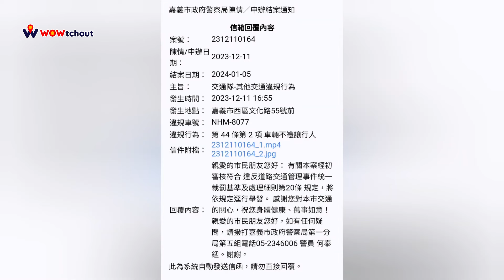素質真差（檢舉九張成功，含驗車單）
原標題：嘉義文化路的素質就是這樣